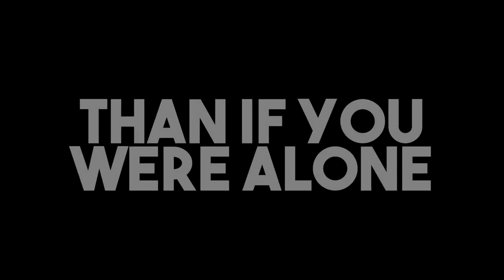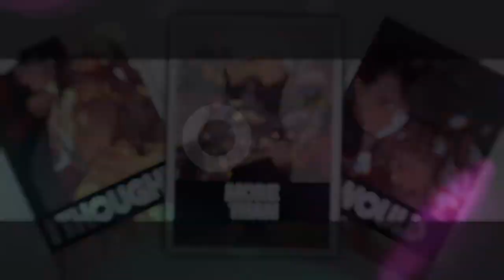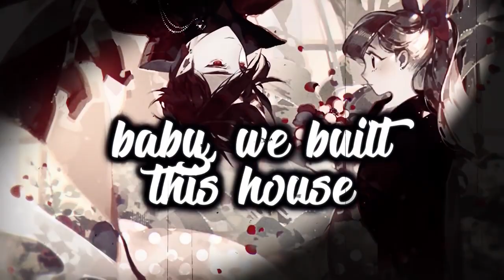Nightcore - House of Memories (Lyrics)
➥ S͎u͎b͎s͎c͎r͎i͎b͎e͎ to join team Zyex
➥ This is my discord server if you're interested in joining ➼